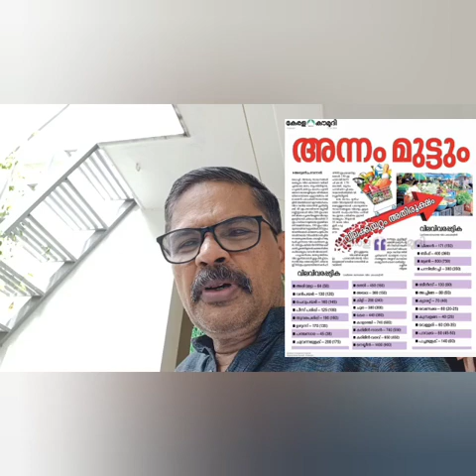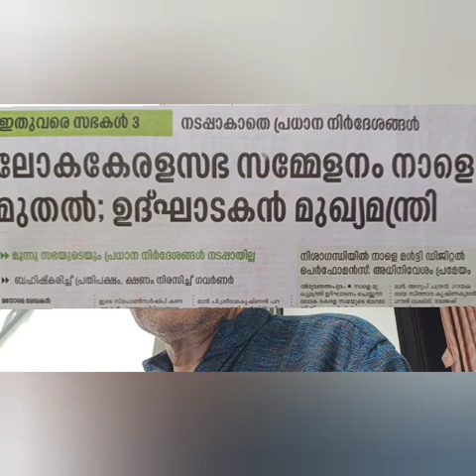15 June 2024 situation of poor people in kerala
This video includes the drawing of and its various expressions which will facebe useful for beginners in cartoon.